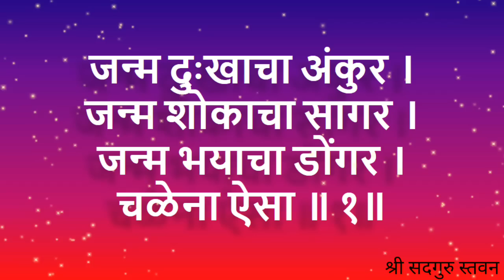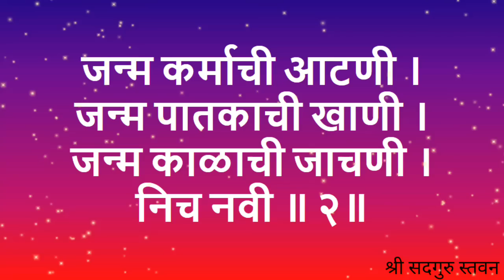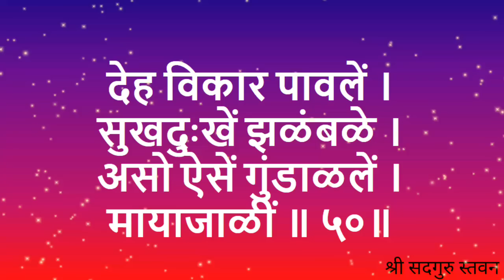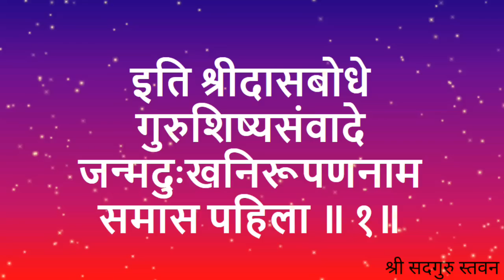ll दशक तिसरा : स्वगुणपरीक्षानाम ll समास पहिला : जन्मदुःखनिरूपणनाम ll श्रीमत् दासबोध निरूपण ll